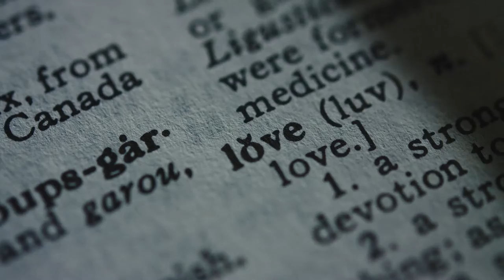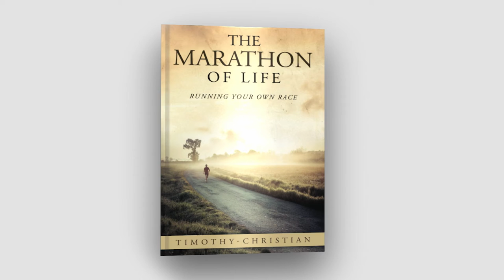Love Champions Promo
LOVECHAMPIONS® is a 501(c)(3) public benefit corporation that empowers individuals to invest in themselves collectively by living into all that the energy of love makes possible when we come together in common purpose. We invite you to join us as we collectively transform the country each month.

Promotional commercial I was commissioned to create on behalf of the CEO.

Director: Jamie Baker
Cinematographer & Editor: James Goodwin